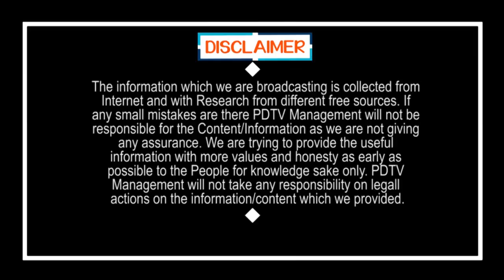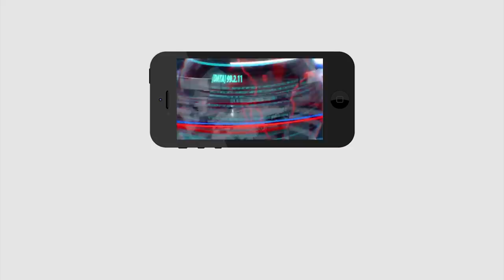Ministers Meet Modi | Lock Down Will be Continue | మోడీకి మంత్రుల సిఫార్సులు, లాక్ డౌన్ కొనసాగింపు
మోడీకి మంత్రుల సిఫార్సులు, లాక్ డౌన్ కొనసాగింపు | Ministers Meet Modi | Lock Down Will be Continue | PDTV News